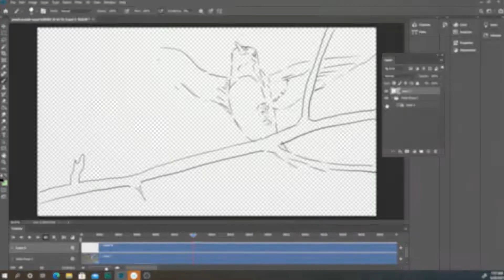VOCÊ ESTÁ USANDO REFERÊNCIAS CORRETAMENTE? - Animador 3D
Novo Link pro Discord:
Você sabe como gravar e observar boas referências? Sabe a diferença de se basear em algo para criar algo novo ou simplesmente copiar outra coisa? Nesse vídeo quero te mostrar como observar melhor vários elementos em uma referência para criar algo totalmente novo misturando técnica com Criatividade :D

( Live Feedback + Mentoria)

Recomendações: (Logo sai heheh)

Video Chapters:

00:00 - Introdução - Você sabe usar referências?

"Persistência... Nada no mundo pode superar a persistência."

SEO Stuff: Animador3d, Animação 3D, Animação no Maya, animação no blender, como fazer animação, tutorial animação, tutorial 3d, como entrar no mercado de trabalho salario animador 3d profissao animador 3d como animar no blender como fazer animação 3d, animador 3D,Animação3d,como fazer animação,tutorial animação,como fazer walk cicle,tutorial autodesk mayaa,tutorial cinema 4d,blender,como animar no blender,como animar 3D,salario animador 3D,como começar carreira animação 3d,como entrar no mercado de trabalho,como aprender animação,como fazer animação no celular,como fazer animação 3D,como construir portfólio,como fazer portifolio,profissao animador 3d,como se tornar animador 3d,como usar referencias